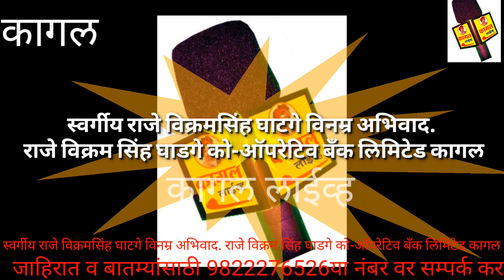स्वर्गीय राजे विक्रमसिंह घाटगे विनम्र अभिवाद. राजे विक्रमसिंह घाटगे को-ऑपरेटिव बँक लिमिटेड कागल